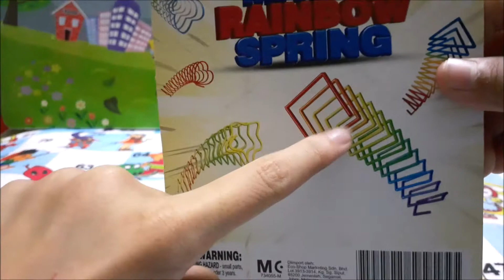Mainan RM2 : Magic Rainbow Spring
Permainan kanak-kanak menarik 'Magic rainbow spring'!
Jom! Berseronok bermain!